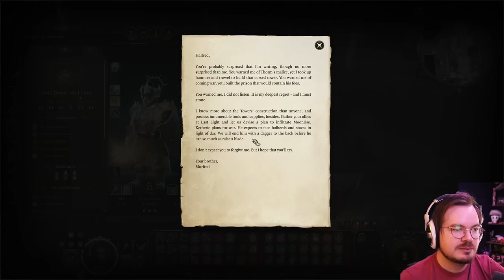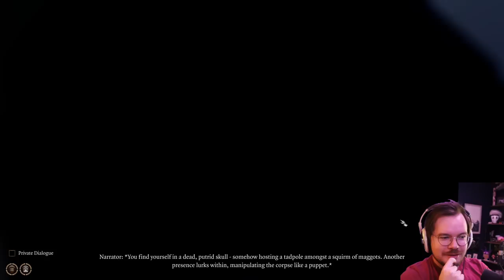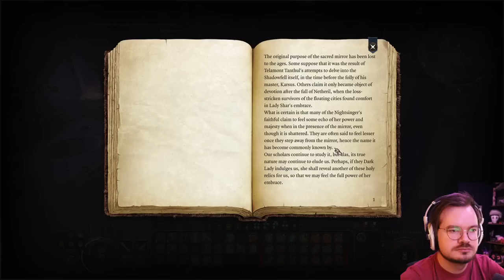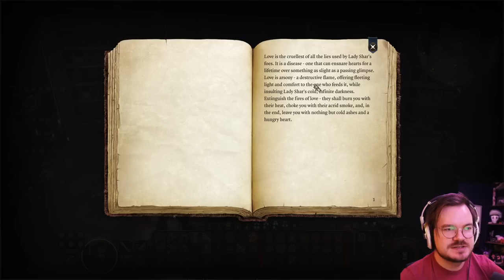[Criken] Spore Druid Dueregar in the Shadowlands! - w/ Strippin, Joefudge, and Lawlman!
Criken plays Baldur's Gate 3
Originally aired August 8, 2023